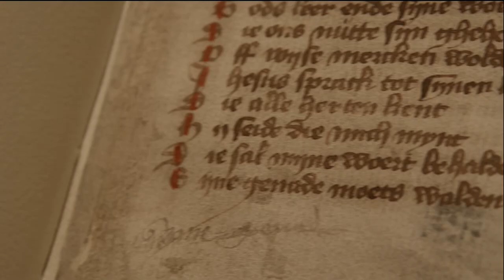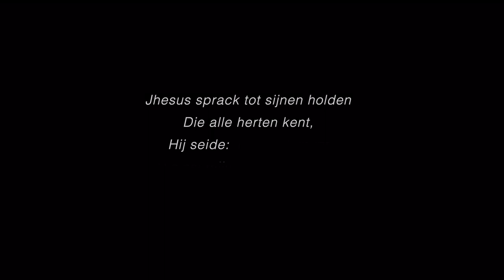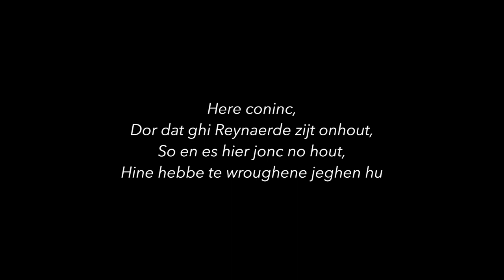Uitspraak en spelling